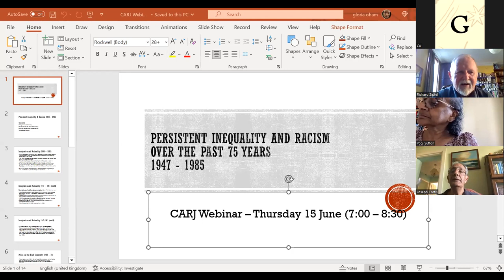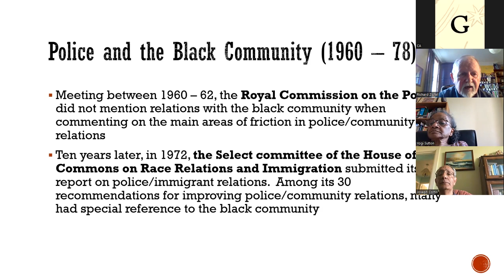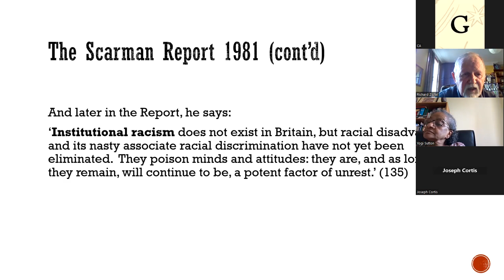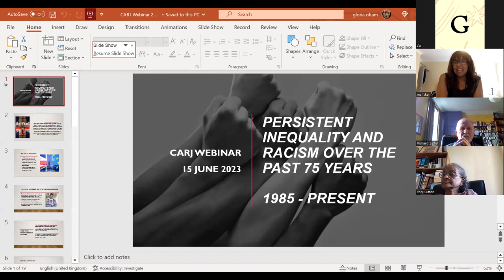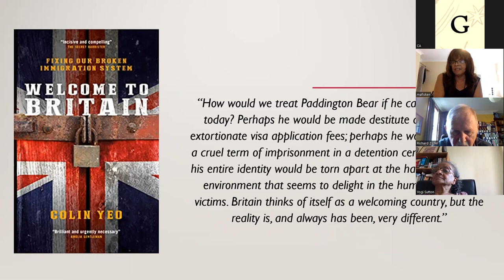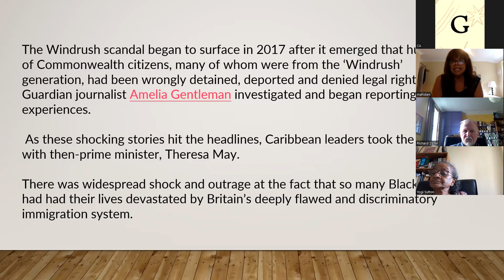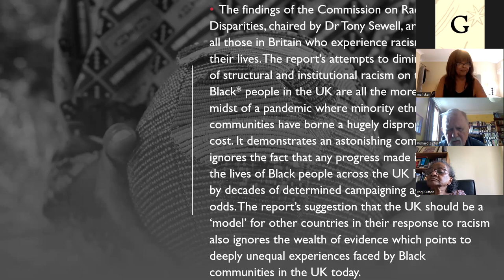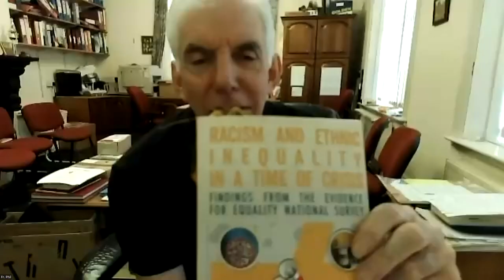Persistent inequality and Racism over the past 75 years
The second webinar of CARJ summer series 'The Changing Face of Britain – A Brief History 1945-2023 Saturday 27th May 2023', this Webinar explored: the reactions to post war immigration and the efforts to limit immigration; discrimination and disadvantage experienced by ethnic minorities; persistent inequality; the Scarman Inquiry, Stephen Lawrence, the Macpherson Report and institutional racism in the police and other public services.